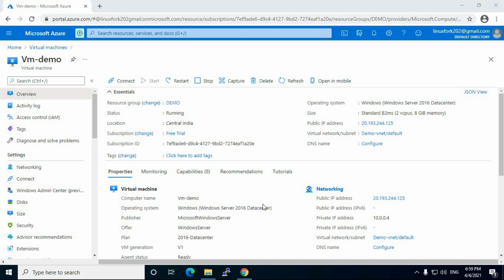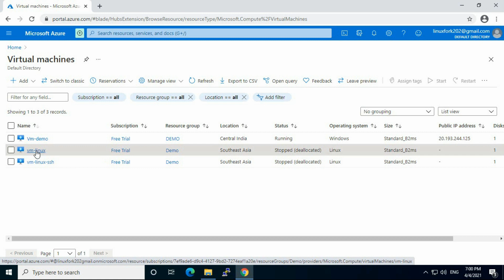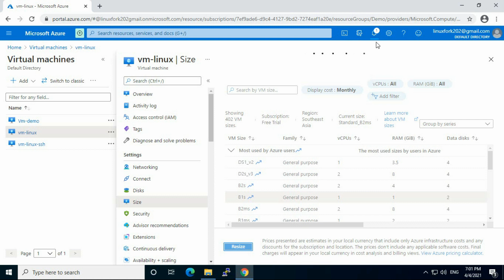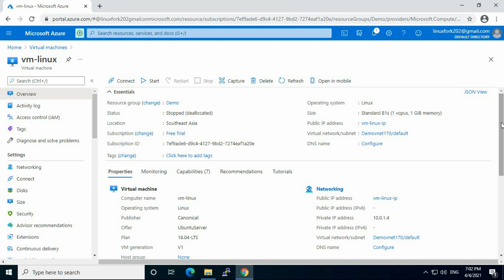How to resize VM Size on Azure cloud | with best practices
Hi Friends, In this video, I have shown you How to resize Azure VM Size on Azure cloud.

Created By:
Chandan Rao :

​Azure​​​​​​​​​​AzureVM​​​​​​​​​Azuretutorial​​​​​​​​​​AzureCloud​​​​​​​​​​ Tutorial